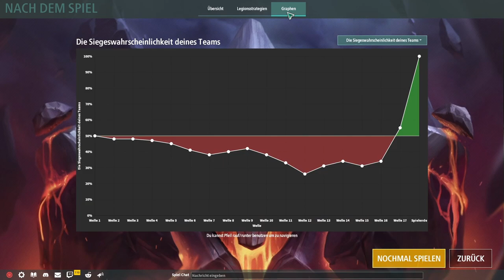Legion TD 2 / Ist Doppelganger der Ultimative Champion?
Heute in Legion TD 2 spiele ich den Doppelganger bzw nightmare und mache ihn zum Champion. Gerade er, der mit jedem angriff immer stärker wird profitiert besonders vom Champion buff. Mit einer guten Frontline ist möglicherweise die Ultimative Abwehr mit dem Champion buff.